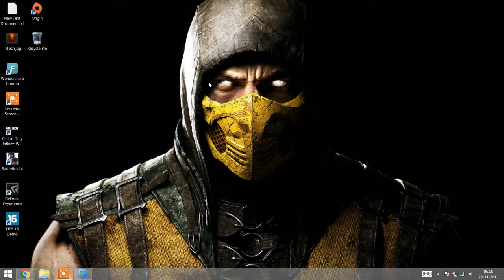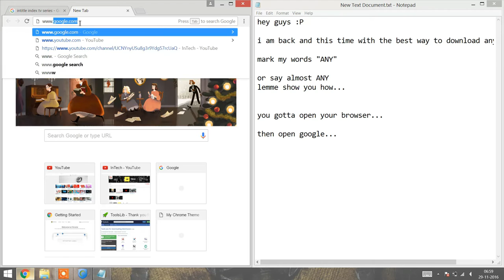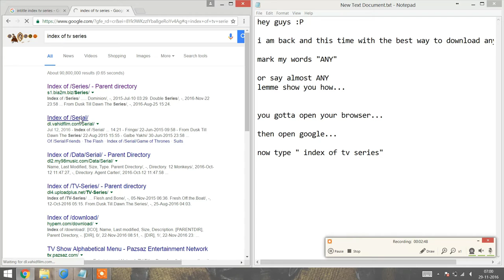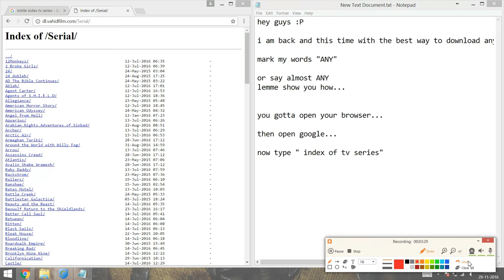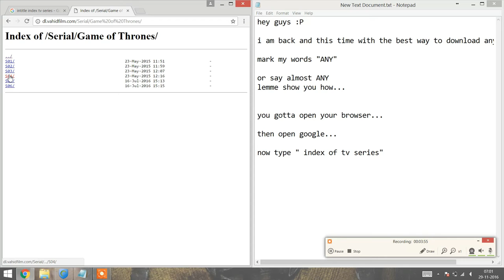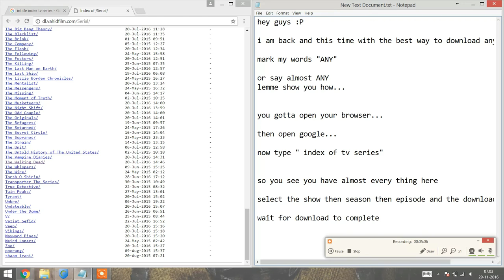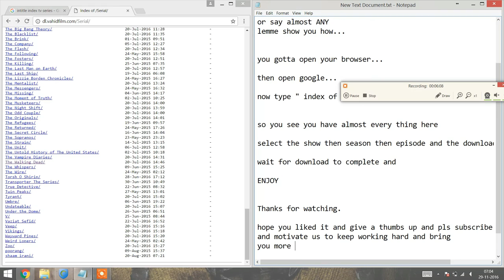[NO TORRENT] HOW TO DOWNLOAD TV SERIES USING IDM(Internet Download Manager)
Guys there must have been a time when you have faced too much problem while downloading a TV SHOW you like. Well, we are here to help you overcome this problem by making stuffs easy and yes TORRENT FREE. So no need of any torrent websites or anything. Watch this vedio and know how to download TV SHOWS using IDM and INDEX. Also there are more than 80 TV SHOWS including all the TOP RATED ones like "GAME OF THRONES", "THE WALKING DEAD", "FRIENDS", "HOUSE OF CARDS", AND A LOT MORE.

* If you still want to use torrent then you can refer to this video for downloading torrent files by idm

"I HAVE NO COPYRIGHT OF THE SONG I HAVE USED AND THIS VIDEO IS FOR KNOWLEDGE PURPOSE ONLY"